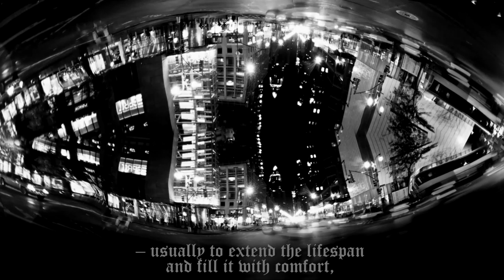Invitation to Armageddon Descends 2016